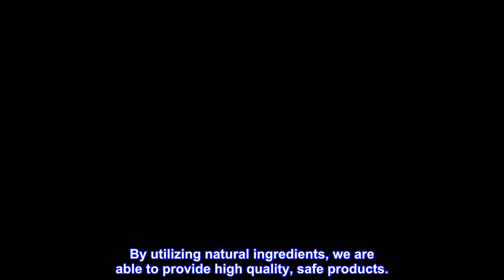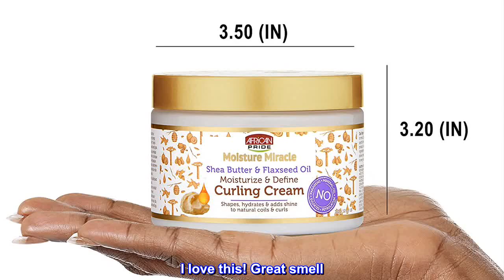Great product - African Pride Moisture Miracle Shea Butter & Flaxseed Oil Curling Cream - Shapes, H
Great product -  African Pride Moisture Miracle Shea Butter & Flaxseed Oil Curling Cream - Shapes, Hydrates

African Pride Moisture Miracle Shea Butter & Flaxseed Oil Curling Cream - Shapes, Hydrates & Adds Shine to Natural Coils & Curls, Moisturizes...
PROVEN HAIR CARE - The unique blend of African Pride Moisture Miracle Shea Butter & Flaxseed Oil Curling Cream provides deep moisture, lasting definition, & radiant shine; leaving coily & curly styles smooth & bouncy with soft hold.
FEATURED INGREDIENTS - Enriched with Shea Butter: Deeply moisturizes, helps strengthen and protect; Flaxseed Oil: Provides natural hold and restores shine.
NATURALLY FORMULATED - The ingredients within African Pride products are free of harmful components, including parabens, mineral oil, sulfates, & petrolatum. By utilizing natural ingredients, we are able to provide high quality, safe products.
HOW TO USE - Section hair, apply a small amount to hands, rub together, work product into dry or damp hair. Do not rinse. Style as desired. Perfect for: Twist- outs, braid- outs, finger coils, rod sets and wash and gos.
ABOUT THE BRAND - The Moisture Miracle line of products is naturally created for the specific needs of coily & curly textures. Every product in our Moisture Miracle collection is made with a unique, signature blend of rich African ingredients.
Great for textured hair
I love this! Great smell. Leaves a natural curl to my hair. And very moisturizing. I am Afro Latina heavy on the Afro because my hair is just that. I’ve been able to give my Afro more curl definition with this and I’m able to style it way easier